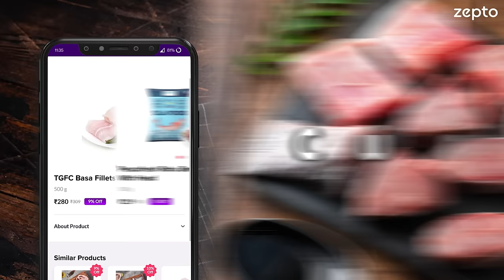Fresh Fish Delivered In 10 Minutes